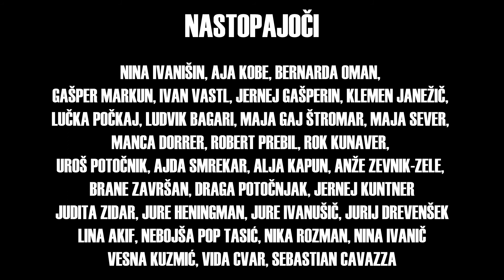KAKO PRIJAVIŠ REPERTOAR?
Kako prijaviš svoj avdiovizualni repertoar?

Ideja/režija/kamera/montaža:
Tijana Zinajić,
Jurij Drevenšek,
Jernej Čampelj

Nastopajoči: Nina Ivanišin, Aja Kobe, Bernarda Oman, Gašper Markun, Ivan Vastl, Jernej Gašperin, Klemen Janežič, Lučka Počkaj, Ludvik Bagari, Maja Gal Štromar, Maja Sever, Manca Dorrer, Robert Prebil, Rok Kunaver, Uroš Potočnik, Ajda Smrekar, Alja Kapun, Anže Zevnik-Zele, Brane Završan, Draga Potočnjak, Jernej Kuntner, Judita Zidar, Jure Henigman, Jure Ivanušič, Jurij Drevenšek, Lina Akif, Nebojša Pop Tasić, Nika Rozman, Nina Ivanič, Vesna Kuzmić, Vida Cvar, Sebastian Cavazza.

Društvo slovenskih avdiovizualnih igralcev
Kersnikova 12
1000 Ljubljana,
Slovenija

O DSI:
Osnovni namen društva je spodbujanje članov k samostojnemu, svobodnemu in ustvarjalnemu delovanju v ugodnih pogojih, razvijanje odgovornega odnosa članov do poklica igralca v avdiovizualnih delih ter vzpodbujanje poglobljenega spoznavanja dela slovenskih kot tudi tujih igralcev.

Glavno dejavnost Društva slovenskih avdiovizualnih igralcev predstavlja ustvarjanje in izboljševanje pogojev za delovanje slovenskih igralcev na vseh področjih, ki so kakorkoli povezana s filmskim in avdiovizualnim ustvarjanjem.

Društvo uveljavlja in zastopa interese svojih članov v družbenem življenju, se zavzema za ustvarjalno svobodo ter čim boljši položaj slovenskega avdiovizualnega sektorja, poskuša slovenskim igralcem zagotoviti čim boljše pogoje za ustvarjalno delo, svojim članom zagotoviti pravično povračilo in boljše delovne pogoje, in v tem pogledu v delovanju med svojim članstvom vzpostaviti enotnost ter v njihovem imenu osnovati, uveljaviti in zagotoviti standardne minimalne pogoje.

Društvo bo sodelovalo pri sestavljanju zakonov, predpisov, načrtov za področje avdiovizualnih del, skrbelo bo za dvig strokovne ravni svojih članov ter se zavzemalo za spoštovanje moralnih načel pri delovanju društva in njenih članov.

Društvo se zavezuje sprejemati in objavljati etična pravila stroke ter opogumljati svoje člane k njihovem spoštovanju, skrbi za uveljavljanje slovenske filmske umetnosti ter del slovenskih igralcev v avdiovizualnih delih na področju Republike Slovenije in izven njenih meja.